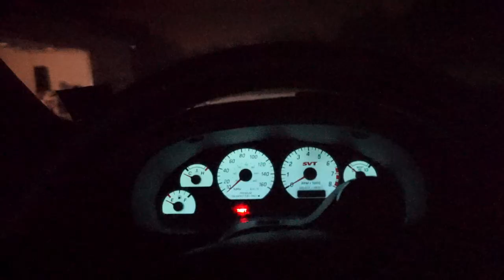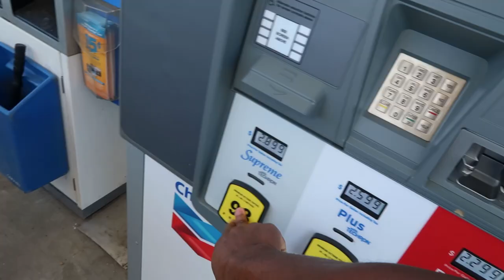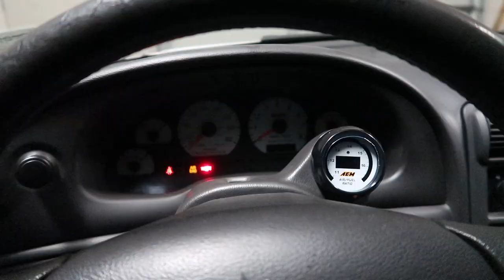One Last Ride | Mustang Terminator Cobra SOLD!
One last ride for my Terminator Cobra before it sold. I definitely didn't think this time would come so soon, but knowing myself, I CAN believe I did this.

It's the beginning of a new era for myself and the channel, and whatever I get next you better believe that I'm gonna do it right! Pegasus is gone but not forgotten!

SEND ME STUFF! :
70775